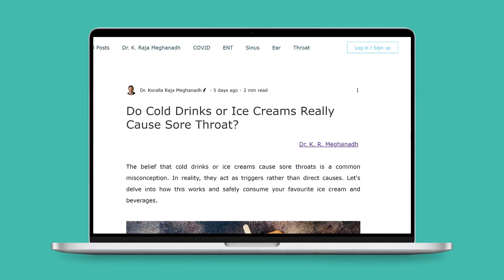Sore Throat due to Ice Cream and Cold Drinks | Dr. K. R. Meghanadh | Medyblog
Based on an article by Dr. K. R. Meghanadh